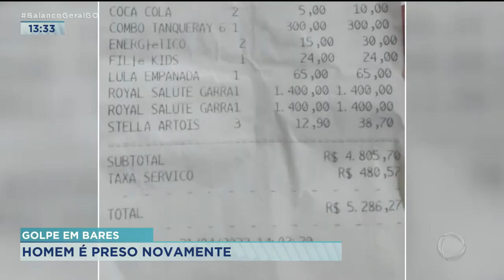GOLPE EM BARES: HOMEM É PRESO NOVAMENTE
O ASSUNTO DO MOMENTO É O HOMEM QUE FINGIU PASSAR MAL PARA NÃO PAGAR A CONTA EM UM BAR, AQUI EM GOIÂNIA E QUE VOLTOU A SER PRESO. DESSA VEZ NO TOCANTINS. MAS, AGORA PODE SER QUE ELE FIQUE PRESO. ALÉM DA SEQUÊNCIA DE GOLPES EM OITO ESTADOS BRASILEIROS, O GOLPISTA DESCUMPRIU UMA DECISÃO JUDICIAL.